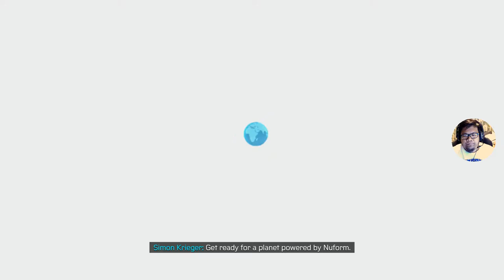Marvel's Spider-Man: Miles Morales walkthrough part 2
Taking out some bad dudes